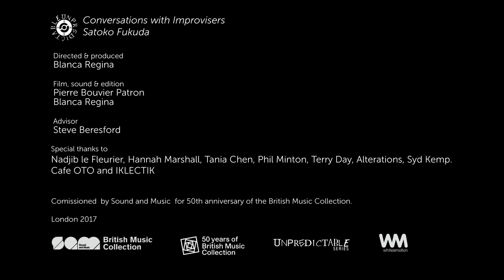In Conversation with Satoko Fukuda - Unpredictable: Conversations with Improvisers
Satoko has performed worldwide as a classical violinist, and recorded on the Emanem label with the Trio of Uncertainty. Since her concerto debut at thirteen, she has broadcast an eclectic range of music for Classic FM, Resonance FM, BBC Radio 1, and BBC Radio 3. TV appearances include BBC Culture show and the Sky Classics. UK appearances include the Royal Albert Hall, Wigmore Hall, the South Bank, and the Barbican. Chosen to be musician in residence for the Lord Mayor at the Mansion House, she frequently travels with the team on international diplomatic engagements. Moving fluidly beyond classical music, she is a regular guest performer at events such as the London Fashion Show, and the London Jazz Festival.

'Unpredictable: Conversations with Improvisers’ is a collection of videos that have grown out of a deep research into the nature of Free Improvisation, its history in the UK and its international connections. The collection responds to the urgent need to investigate the genre and its rich legacy. Research and filming began in 2011. It was directed and produced by artist, curator and educator Blanca Regina in collaboration with Steve Beresford and Pierre Bouvier Patron. The series was commissioned by Sound and Music for the 50th anniversary of the British Music Collection.